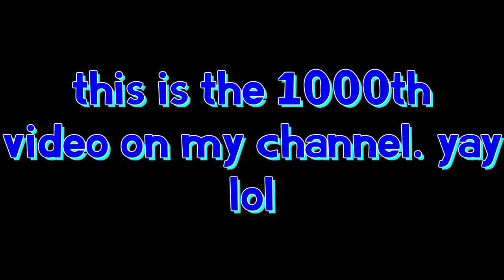Leafy gets eliminated for not agreeing with Ren. XD!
I realized that these clips fit perfectly together! Happy 1000 video milestone!